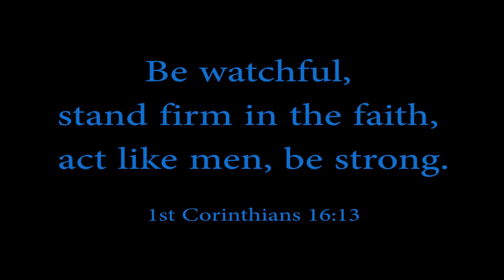Peter's Denial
Peter Denies Christ - Matthew 26:34 & John 18:17, 25-26